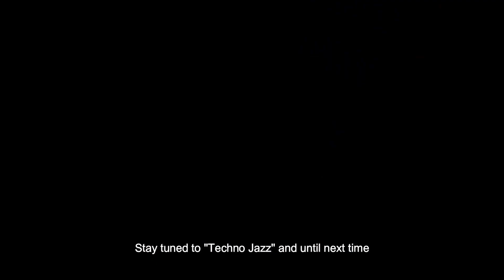Fastest Desktop Processor in 2023 - Intel Core i9 14900K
Being the fastest desktop processor in 2023, featuring an architectural marvel that pushes the boundaries of innovation, the Intel Core i9 14900K boasts clock speeds that leave the competition in the dust.